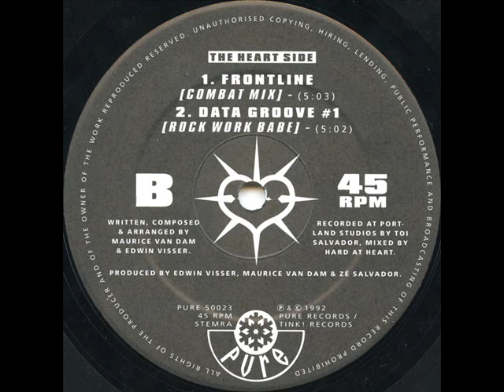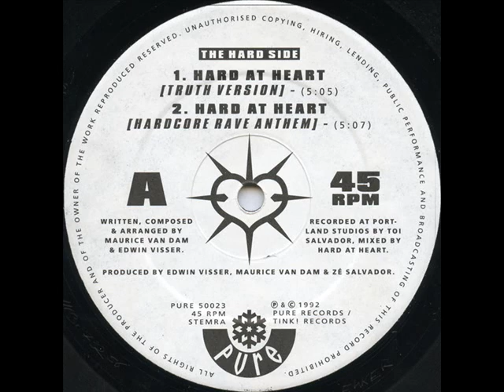Hard At Heart - Frontline (Combat Mix)